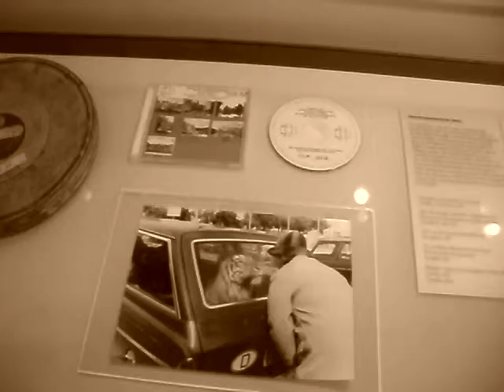575 Jahre Stadtarchiv Frankfurt: Vitrine Audiovisuelles Sammlungsgut